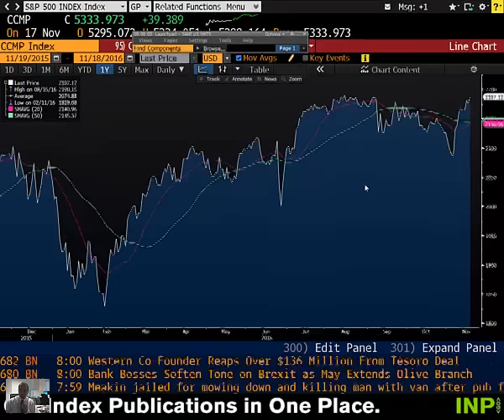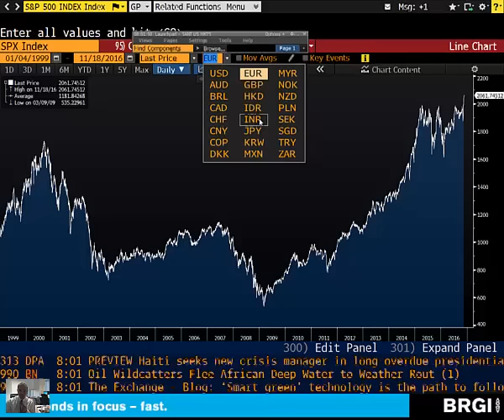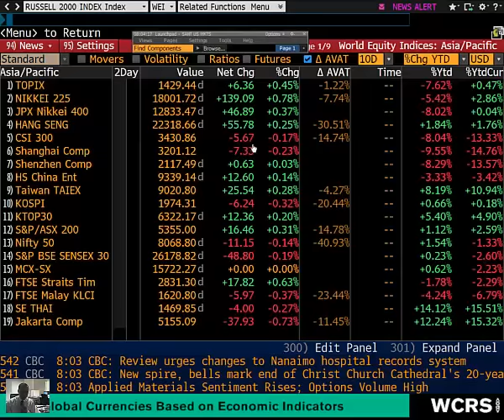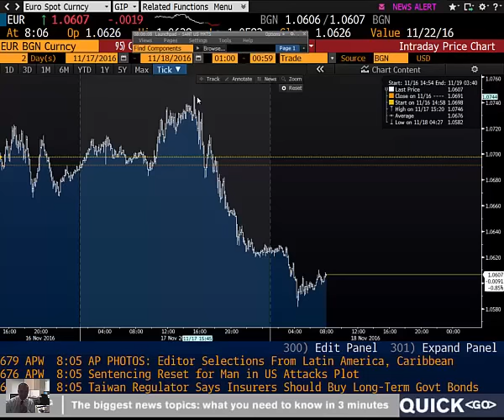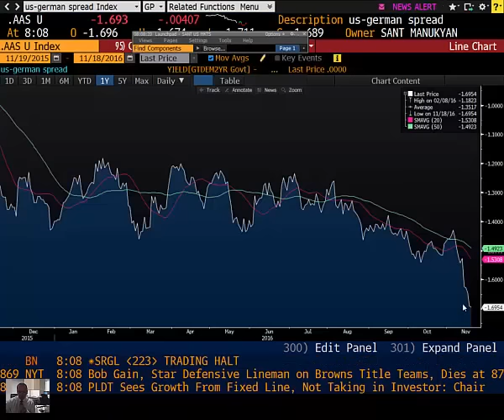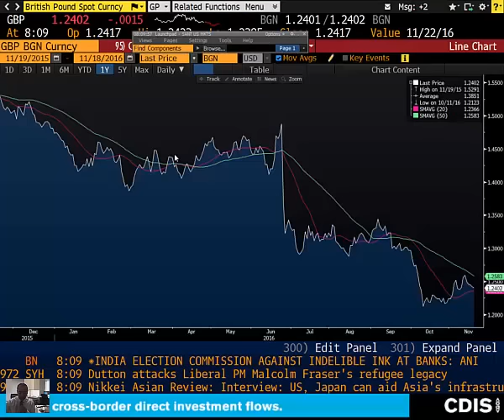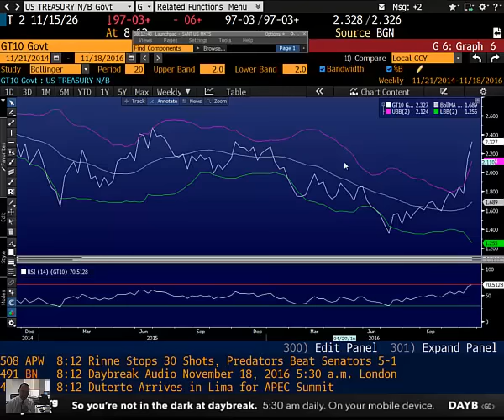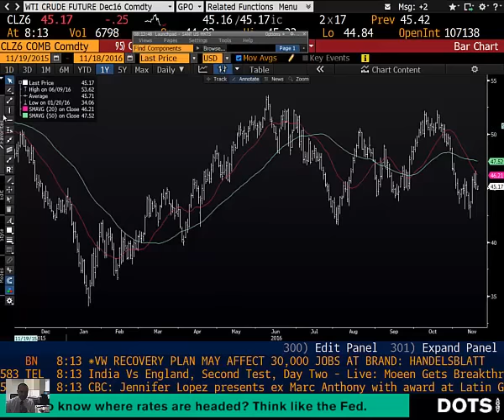18.11.2017 | Şant Manukyan | Piyasalar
00:00-04:40 ABD, gerçek vs sahte boğa
04:40-11:07 Yuan, Eur, JPY,GBP
11:07-12:46 Altın
12:46-13:54 UST
13:54-14:43 WTI